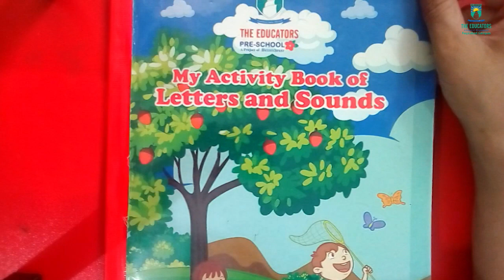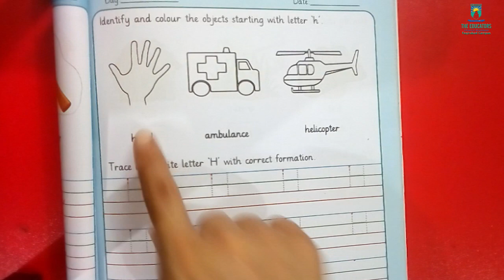Nursery || Friday (28th August,2020) || English